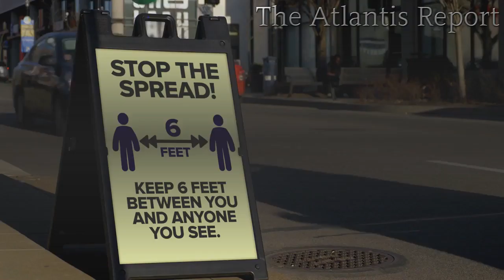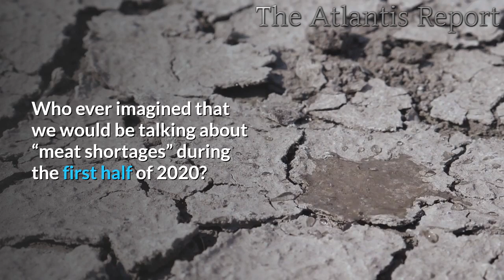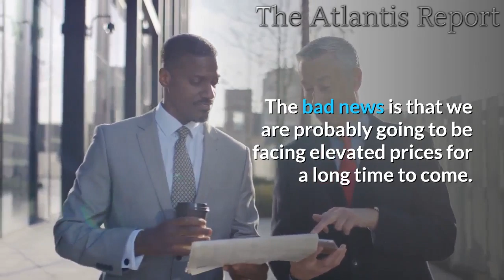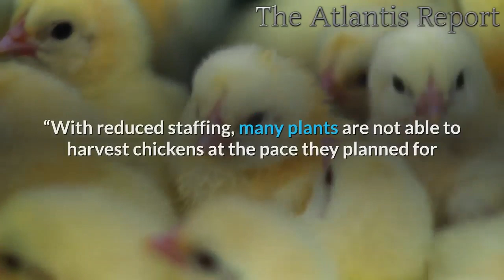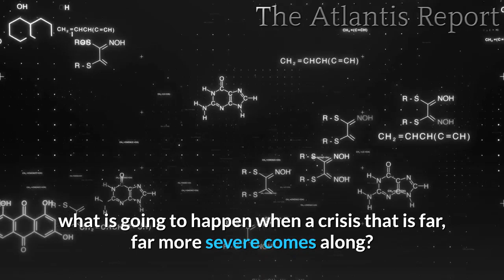👉The Food Supply Chain Is Breaking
👉The Food Supply Chain Is Breaking  -- Economic Collapse 2020
When meat processing facilities started shutting down because of the coronavirus pandemic, we were initially told not to worry because the facilities that were still operating normally would be able to make up the difference.  But now all of that has changed.  As you will see below, even the mainstream media is beginning to use the phrase “meat shortages”, and we are being told to brace for supply chain disruptions all over America.  Hopefully any “shortages” will only last for a few months, and hopefully supply chain disruptions will disappear later this year as the pandemic fades.  But this is yet another example that shows how exceedingly vulnerable our system has become, and it makes one wonder what will happen once a crisis even worse than this pandemic comes along.